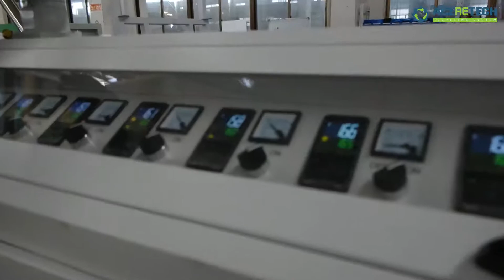PVC pipe material recycling pelletizing machine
Conical twin screw PVC recycling pelletizing machine